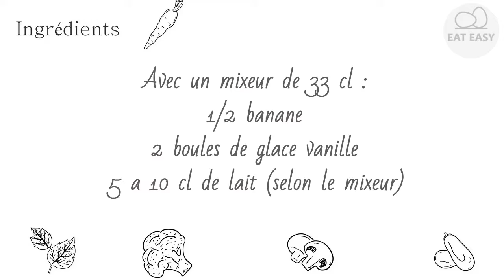Milk shake à la banane FAITES LE!